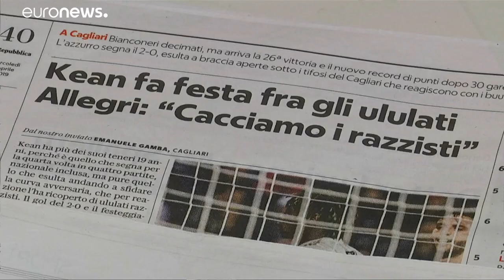Juve punta a scudetto record, Allegri: "razzismo va condannato sempre"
Alla vigilia del match che potrebbe consegnare ai bianconeri lo scudetto dei record, il Ct allegri torna a commentare il caso di razzismo che ha coinvolto Moise Kean…